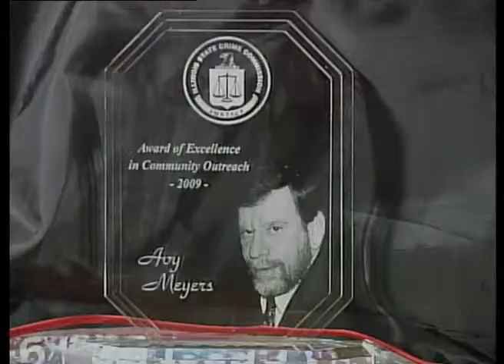Larry Suffredin, 491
Comm. Larry Suffredin tells us he is running for relection and
runs down a large number of State, County & Judicial elections
as well as the general political landscape.